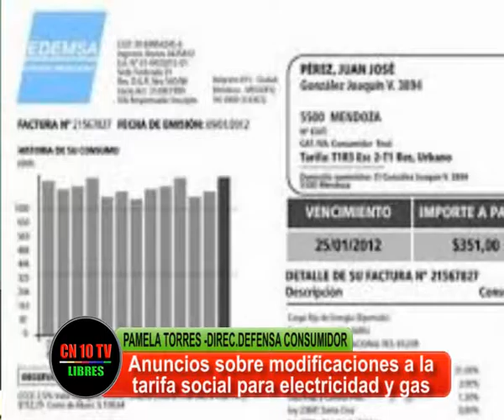MAS BENEFICIARIOS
Pamela Torres Directora de Defensa del Consumidor de San Rafael informa sobre los nuevos beneficiarios de la tarifa social de gas y electricidad